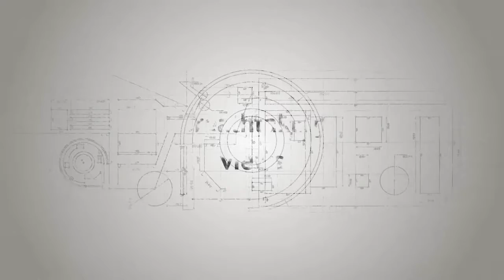NEWGIZA IVORYHILL PHASE II TRAILER